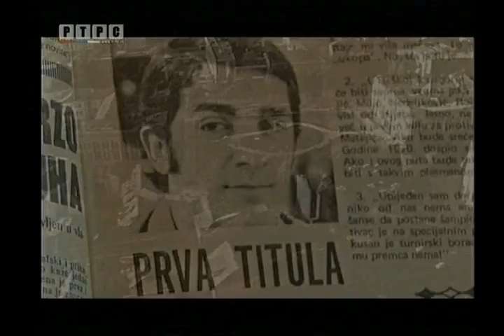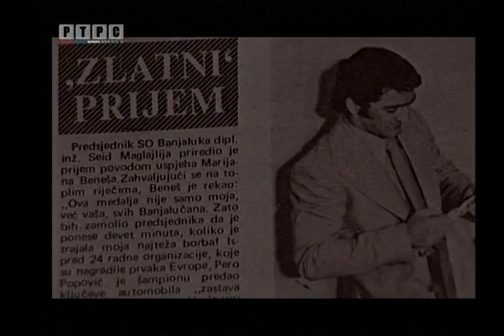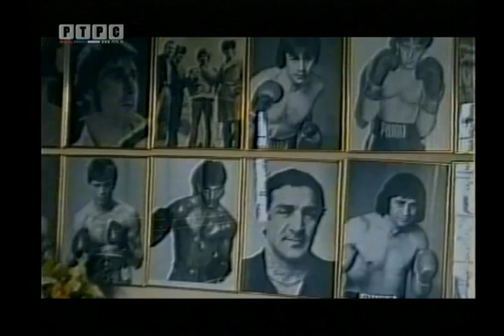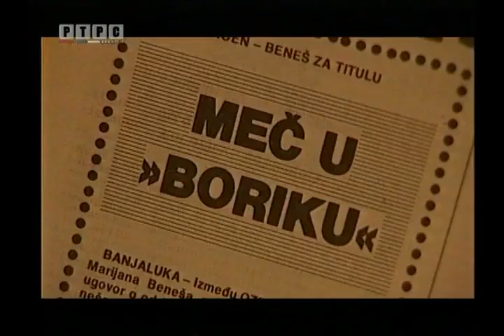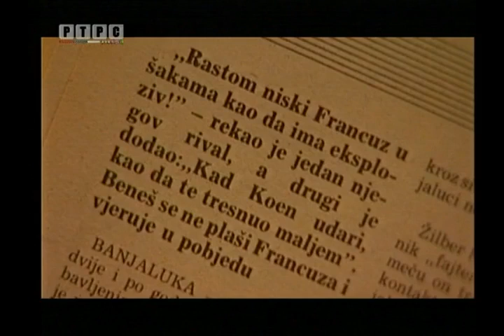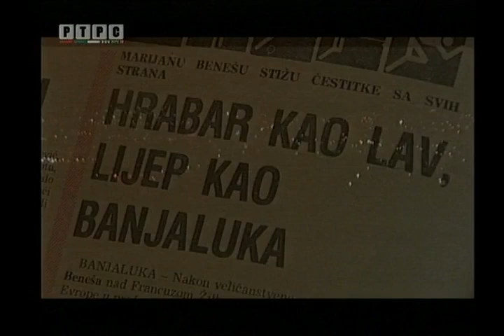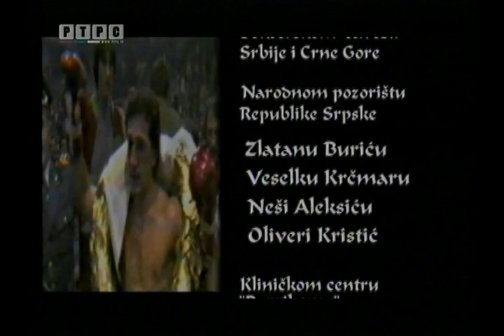Bio jednom jedan šampion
Život nekadašnjeg bokserskog šampiona, Marijana Beneša zanimljiv je od samog početka, tačnije od njegovih prvih borbih borbi u Bokserskom klubu Slavija iz Banja Luke, preko amaterske titule prvaka Evrope 1979. godine, i dalje, kroz nekoliko odbrana šampionskog pojasa, do borbe za titulu prvaka svijeta.

Kroz ovaj dokumentarni film prožima se priča o bokserskoj legendi grada na Vrbasu.